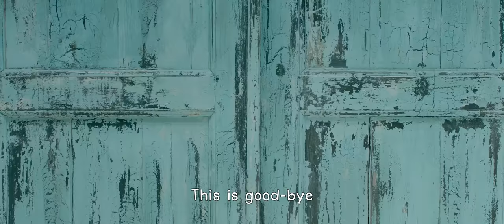Mamma Mia! Here We Go Again - Knowing Me, Knowing You (Lyrics) 1080pHD